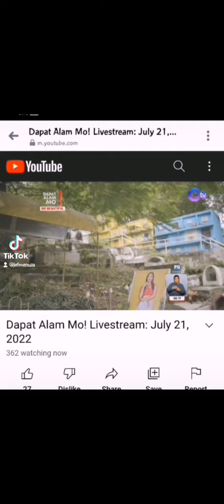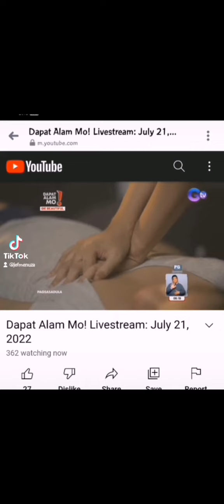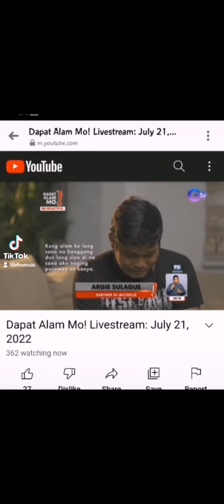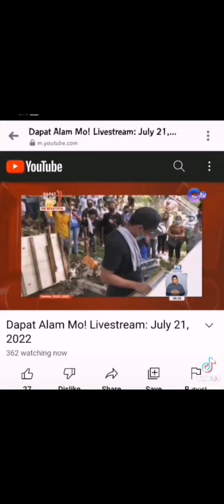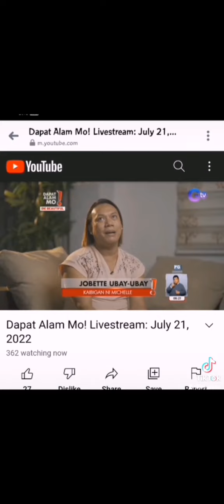Nag trending ulit burol ng Pamangkin ko. GMA network ni KUYA KIM ATIENZA